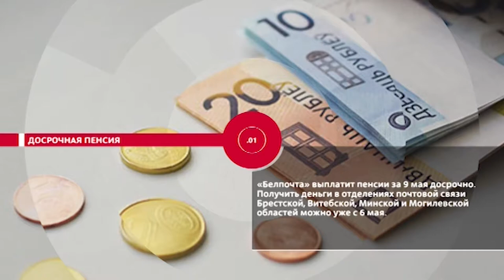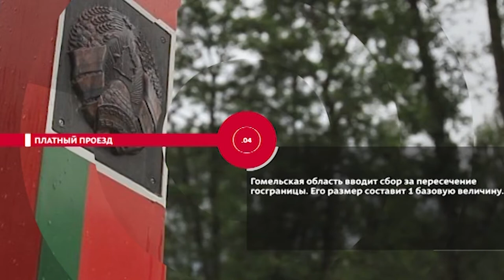НОВОСТИ ЭПИЗОДЫ 05 05 2021